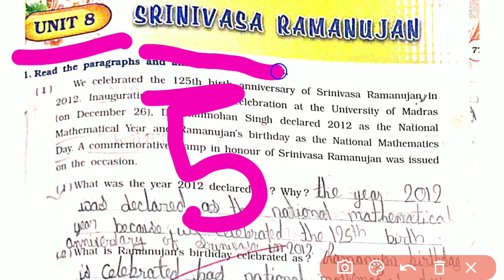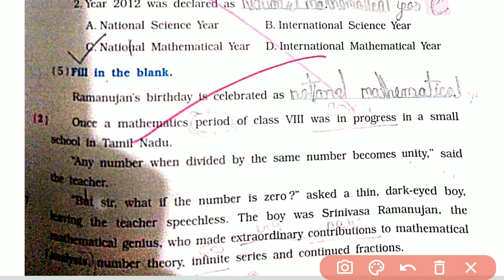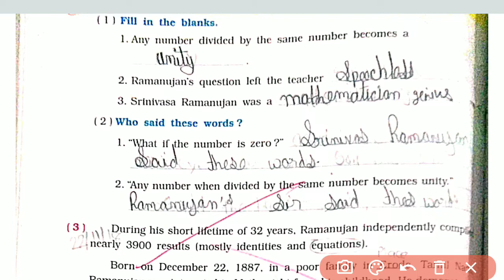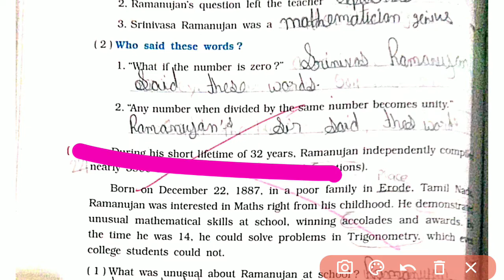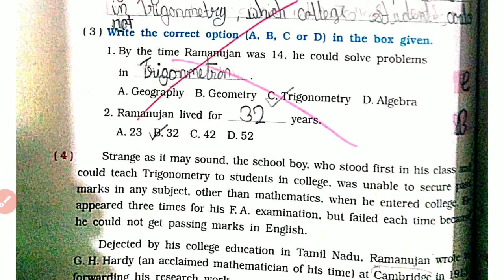class 5 th English chapter 8 Srinivasa Ramanujan workbook part 1